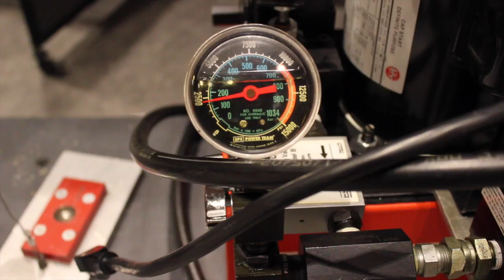Troitsky Bridge Building Competition 2015 at Concordia in Montreal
Visit one of the most anticipated events of Concordia’s Engineering Week—the Troitsky Bridge Building Competition.

Using popsicle sticks, toothpicks, white glue and floss, participants create bridges and test their durability with a crushing machine that puts pressure on the structures.

Video by Johanna Pellus and Evgenia Choros